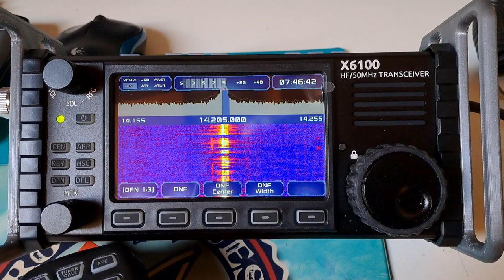Xiegu X6100 Test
Xiegu X6100 with software from SD Card - first test - awsome!!